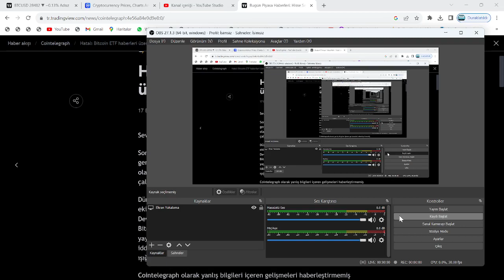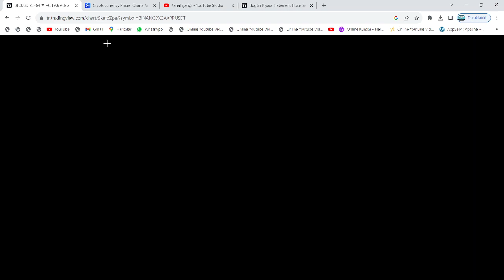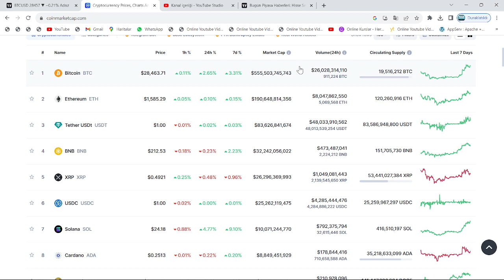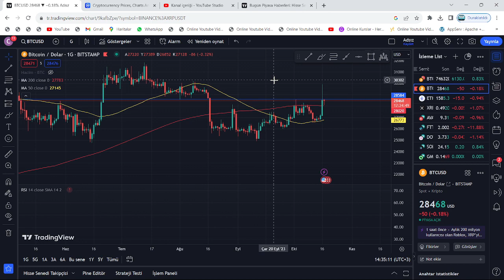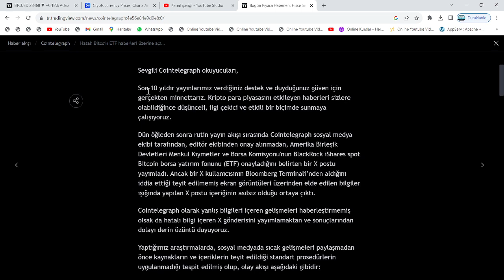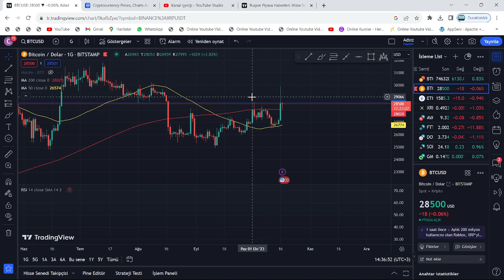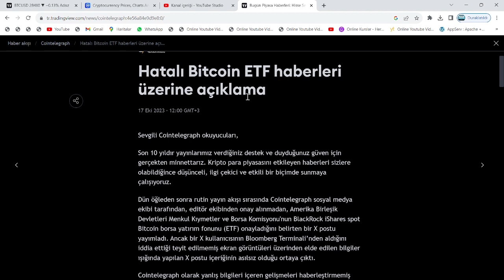SADECE 1 SAAT: GÜN, BUGÜN!🚀BTC, GÖRÜLMEMİŞ BİR PATLAMA YAPACAK!🔥GÖZ AÇIP KAPAYANA KADAR, RALLİDE...🚀